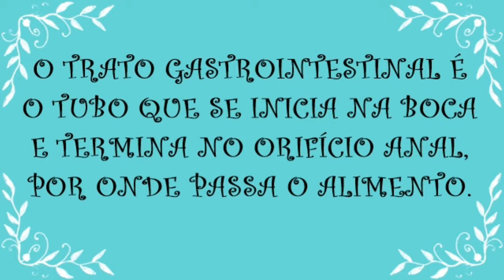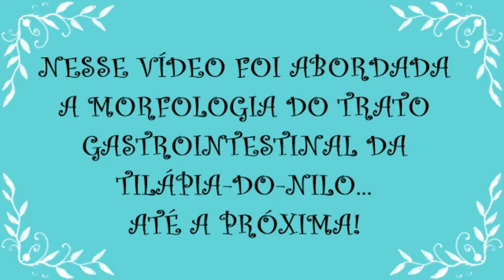SITE INTERATIVO THREE FISH l TRATO GASTROINTESTINAL DA TILÁPIA-DO-NILO (Oreochromis niloticus)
O presente vídeo apresenta conteúdo audiovisual referente a morfologia do trato gastrointestinal da Tilápia-do-Nilo (Oreochromis niloticus).

O vídeo apresenta conteúdo de mídia autoral do Site Interativo Three Fish, que é um site desenvolvido para a disciplina de Piscicultura do curso de Zootecnia da Universidade Federal do Paraná (UFPR), pelos graduandos Agne, Denyus e Mayara.